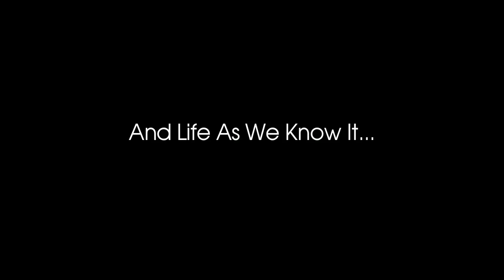H-Dog Teaser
A Halloween Tradition may be coming to your town. Look Out!@?!